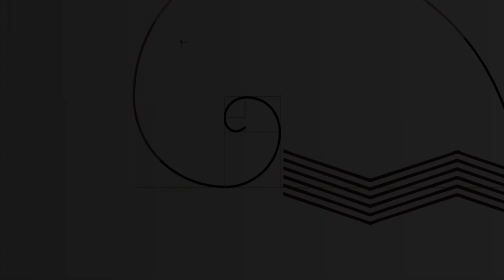Africulturelle reçoit....Angélique Kidjo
Au Sénégal pour l’implantation de sa fondation Batonga, la célèbre chanteuse béninoise, Angélique Kidjo a accordé un entretien à Africulturelle.
Elle a évoqué, lors de cette entrevue, sa musique qui s’inspire des traditions africaines. Sa fondation, Batonga, étend ses activités de promotion sociale et économique des filles aux régions de Kolda et Sédhiou. Les objectifs sont entre autres: combattre les mariages précoces, l’autonomisation et le leadership des filles et des femmes dans cette partie du Sénégal. La fondation Batonga étend ses activités au-delà des frontières du Bénin pour la première fois depuis sa création en 2006.